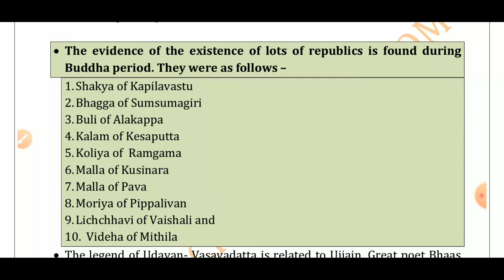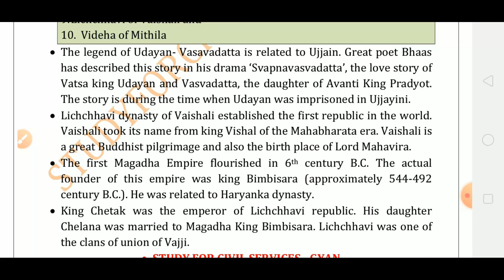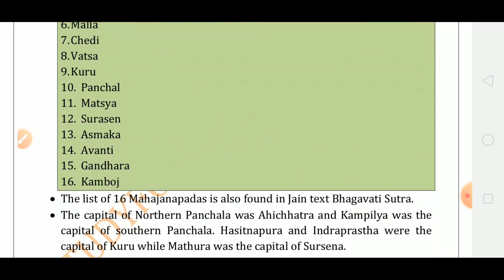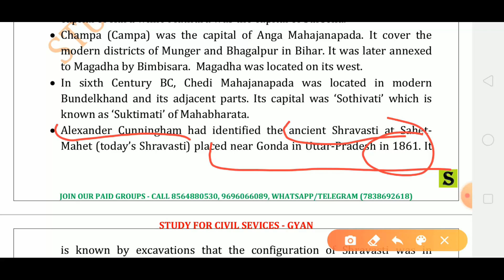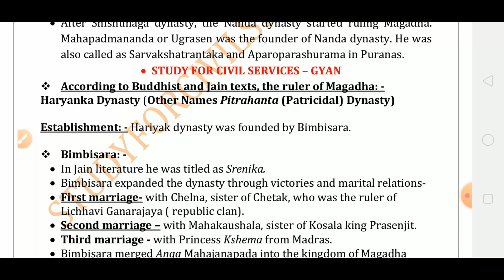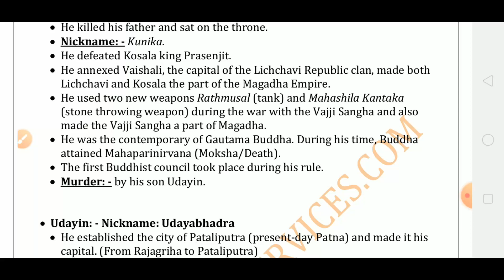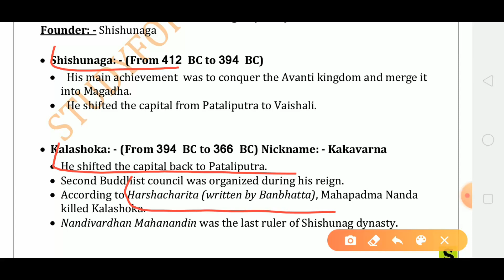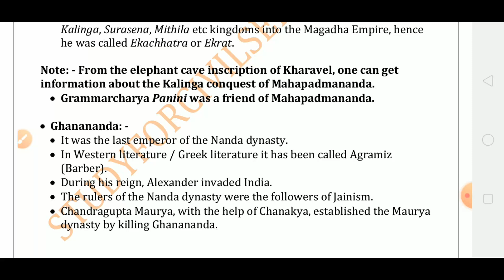RRB NTPC Full history gk NTPC general knowledge railway gk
History ENGLISH MEDIUM VERSION PAPA REVISION | RAMBAN SUMMARY COMPILATION  part 19

compilations one liner notes  by study for civil services . this video series explains complete  history of india or indian history   full final revision summary notes ( bharat ka pura itihas ka samanya gyan -  full history of india includes ancient or prachin bharat , medieval or madhyakalin bharat , modern or adhunik bharat ka itihas ) summary  gk gs general knowledge for all competitive exams like for uppsc , uppcs , upsc , bpsc , ias , pcs , ssc , rrb , railway banking defence civil services exams teaching exams ,   dsssb , upsssc , ssc , nda , cds , tet , uptet , supertet and various other competitive one day exams

1. studyforcivilservices free telegram channels
3. join_paid_grp_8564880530_or_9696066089 ( only calling numbers = 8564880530 or 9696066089 )
8. ADMIN & founder  = GYAN PRAKASH MISHRA

Reference have been taken from various sources like ministries website , reports , gc , ncert , standard books of famous authors , previous year questions of various exams , google , wikipedia